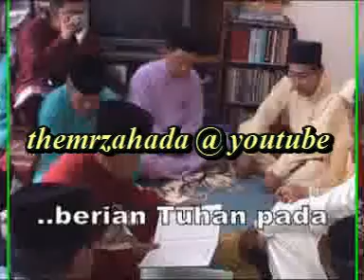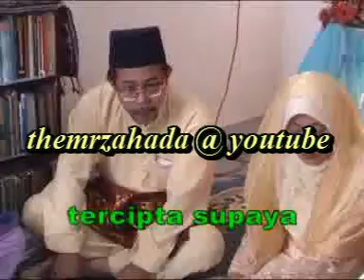"MENGAPA RIANG RIA" - lagu petikan filem "Perjodohan"(1954)by Zamhari Hj Materang & Mastijah Masleh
Penyanyi asal P.Ramlee & Normadiah.Rakaman dari rancangan lagu-lagu P.Ramlee RTM Kuching terbitan Abg Fauzi Abg Taha pada tahun 1997.